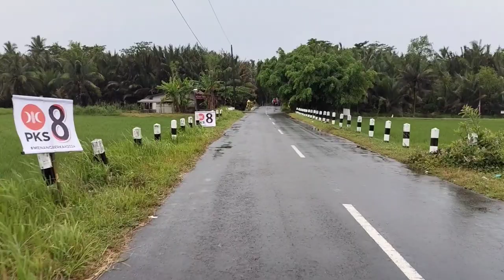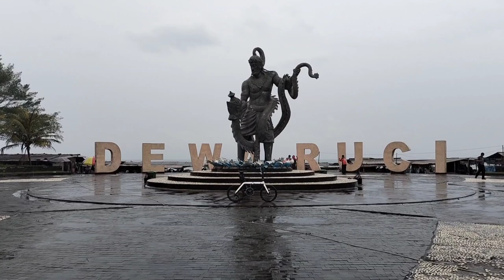Sunday Morning Ride to DEWA RUCI Beach / Gowes Minggu Pagi ke Pantai Dewa Ruci Jatimalang Purworejo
Jatimalang, 25 Desember 2022 # Sunday Morning Ride to DEWA RUCI Beach / Gowes Minggu Pagi ke Pantai Dewa Ruci Jatimalang Purworejo.